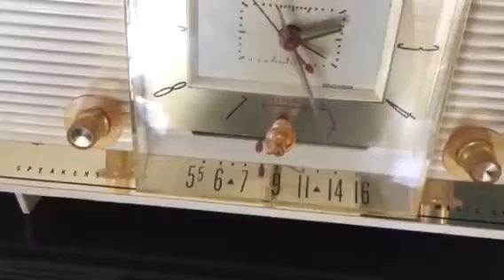BONNEVILLE PINK 1958 Silvertone Model 9029 AM Clock Radio Dual Speaker Rare Near Mint!